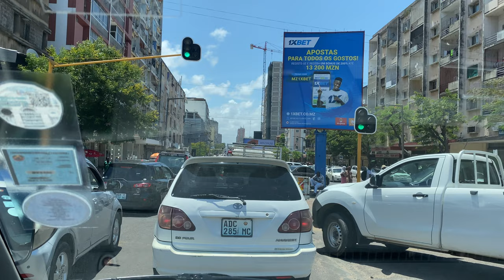Maputo, Av. Eduardo Mondlane, Ahmed Sekou Toure, Karl Max, 24 de Julho e Ponte Maputo Katembe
Este vídeo apresenta um tour pelas avenidas, Eduardo Mondlane antiga Pinheiro Chagas, Olof Palme antiga Anchieta, Ahmed Sekou Touré antiga Afonso Albuquerque, Karl Max antiga Manuel de Arriaga, 24 de Julho, Zâmbia antiga, Josina Machel antiga Cinco de Outubro, Rua Comendador Moura Bráz e a Ponte Maputo Katembe esta que é maior ponte suspensa na em todo o continente africano, com comprimento total de 3041 metros. Espero que tenham gostado do vídeo.

Segue o percurso completo com os nomes atuais e os antigos:
0:00 Avenida Vladimir Lenine
0:07 vira à direita para a Avenida Eduardo Mondlane (ex Pinheiro Chagas)
0:45 vira à esquerda para a Avenida Olof Palme (ex Anchieta)
1:09 vira à direita para a Avenida Ahmed Sekou Touré (ex Afonso de Albuquerque)
1:35 vira à esquerda para a Avenida Karl Marx (ex Manuel de Arriaga)
2:29 vira à direita para a Avenida 24 de Julho (mantém o nome)
3:18 cruzamento com a Avenida Filipe Samuel Magaia (ex João Belo)
5:04 cruzamento com a Avenida Guerra Popular (ex General Machado)
7:24 cruzamento com a Avenida Alberto Luthuli (ex Luciano Cordeiro)
7:48 cruzamento com a Avenida Romão Fernandes Farinha (ex João de Deus)
8:10 cruzamento com a Avenida Mohamed Siad Barre (ex Paiva de Andrade)
8:39 cruzamento com a Avenida Lucas Luali (ex Diogo Cão)
9:02 vira à esquerda para a Avenida da Zâmbia (ex  Alves Correia)
9:55 vira à direita para a Avenida Josina Machel (ex  5 de Outubro)
10:42 entroncamento com a Avenida do Rio Limpopo (ex Mendonça Barreto)
11:02 entroncamento com a Rua Karel Pott (ex Rua particular 1 Leonor Sepúlveda)
11:28 entroncamento com a Avenida da Tanzania (ex Almirante Canto e Castro)
11:31 entrada na Rua Major General Domingos Fondo (ex Rua Comandante Baeta Neves)
11:57 vira à esquerda para a Rua UNAMI (ex Rua Comandante Moura Braz)
13:22 vira à esquerda para a Avenida 24 de Julho (o templo que se vê à direita é a Igreja Metodista da Malanga)
13:50 vira à esquerda para a ponte e segue até à Catembe